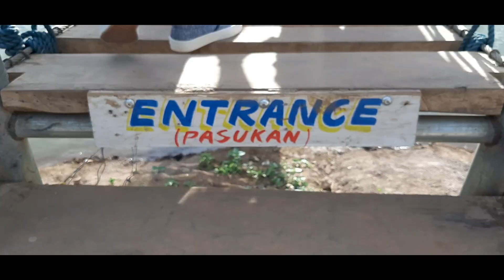CVM ORCHARD AND ECO-PARK... Baras Rizal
DRIVE SAFE EVERYONE